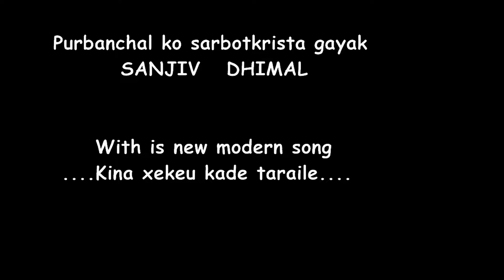Kina xekyeu kadetaraile tyo manko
Vocal/music:sanjiv Dhimal
Lyrics:Ramkumar Tamang